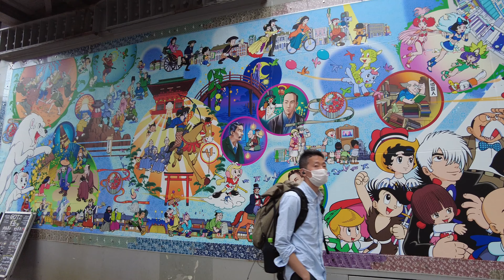Takadanobaba, Tokyo, Japan／高田馬場、東京、日本【4K】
周辺施設：高田馬場駅、高田馬場駅前ガード下、とんかつ・いちよし 高田馬場店、東京富士大学、ホテルリブマックス高田馬場駅前、NOBOROCK 高田馬場店、BIGBOX高田馬場、ISIランゲージスクール 東京高田馬場校本館、ファッションセンターしまむら高田馬場店、ドン・キホーテ 高田馬場駅前店

🎥Camera
DJI Pocket2